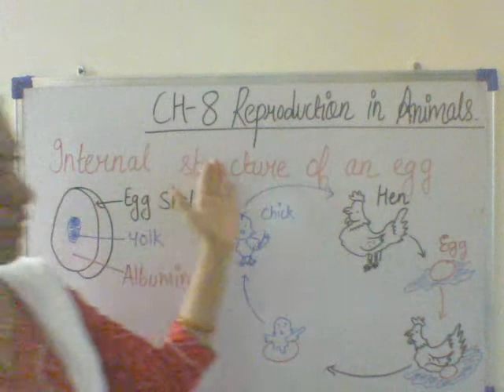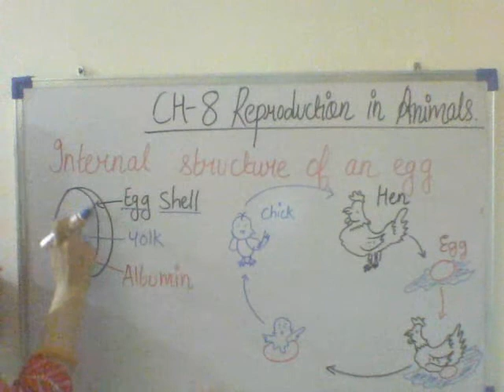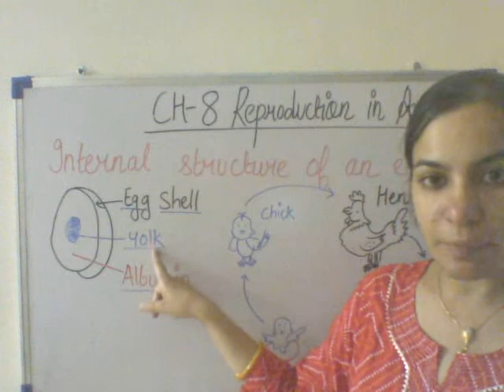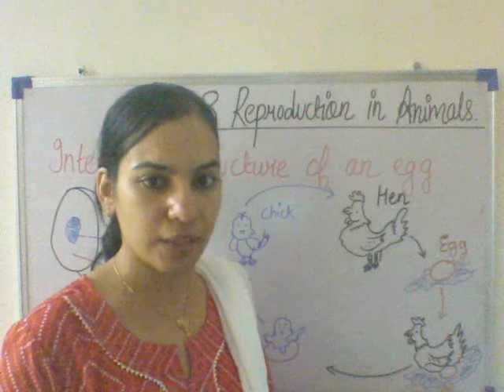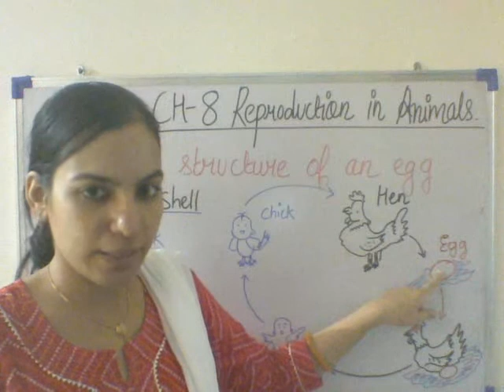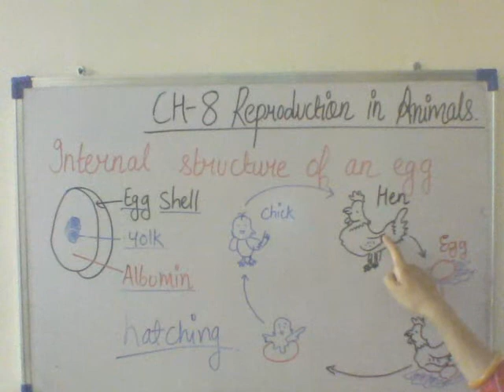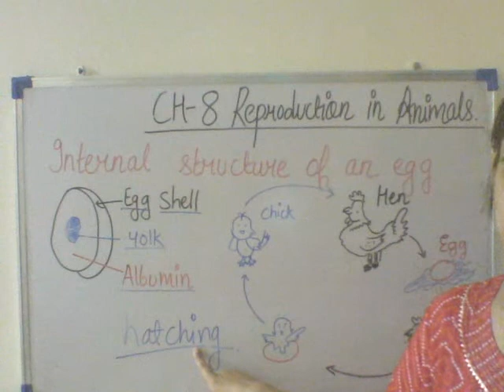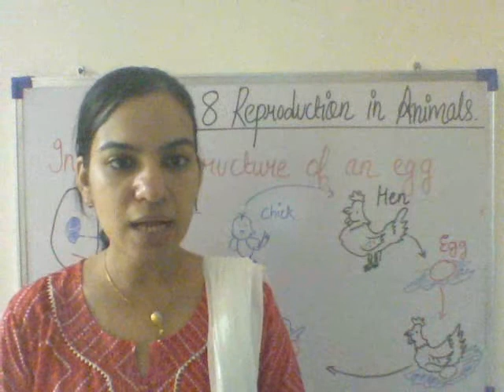4 Science Reproduction in animals part 2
4 Science Reproduction in animals part 2